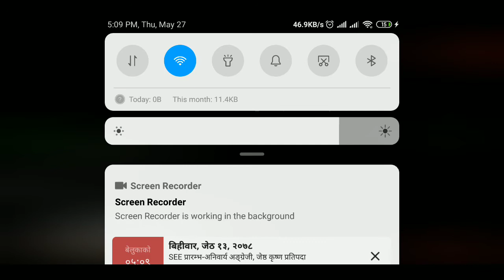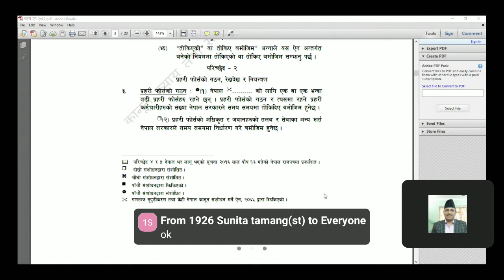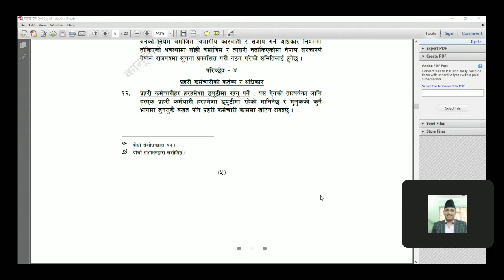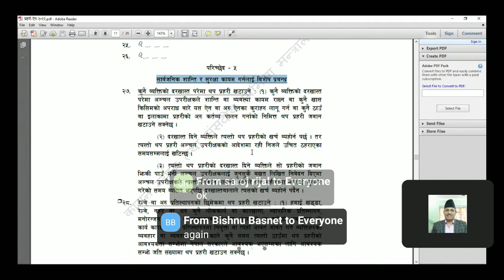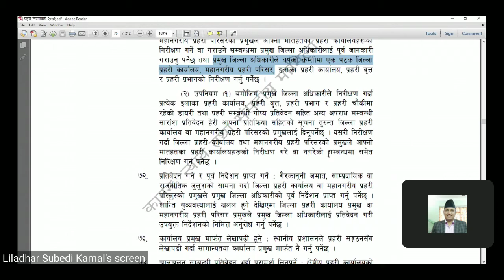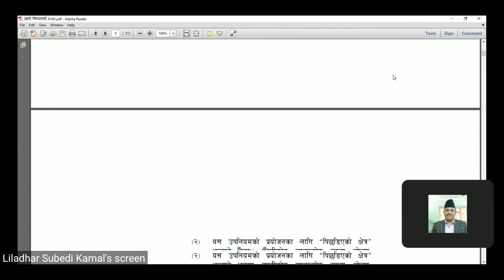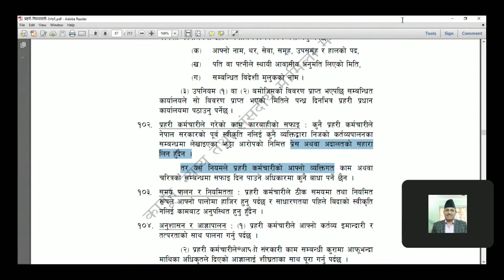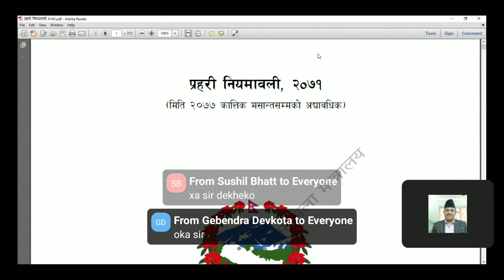NID ASI लिखित राष्ट्रिय अनुसन्धान विभाग भाग ०९